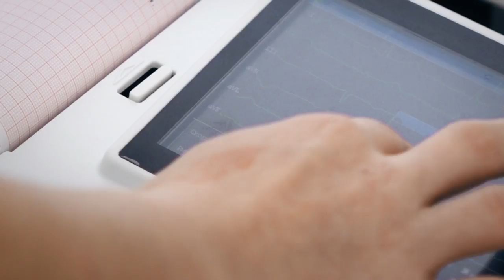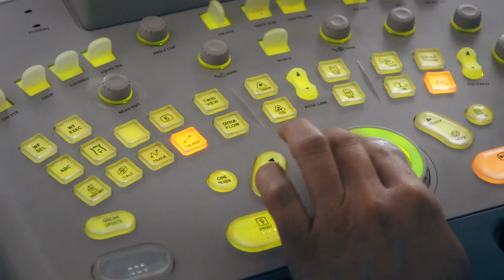Клініка «Сім’я» – здоров’я ваше та вашої сім’ї (promo)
Клініка «Сім’я» заснована в 2017 році на базі сучасного обладнання, передових технологій і високого рівня послуг.

Основними принципами діяльності клініки є постановка правильного діагнозу, здійснення комплексного лікування і організація профілактичних заходів для пацієнтів.
Високий професійний рівень лікарів визнаний асоціаціями в сфері імплантології, ортопедії, , терапії, урології, дерматології, косметології, гінекології, УЗ діагностики, кардіології.

Дніпропетровська область, Вулиця Царичанська 47б
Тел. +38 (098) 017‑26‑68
Робочий час: ПН – СБ, 08:00 – 18:00. Неділя - вихідний